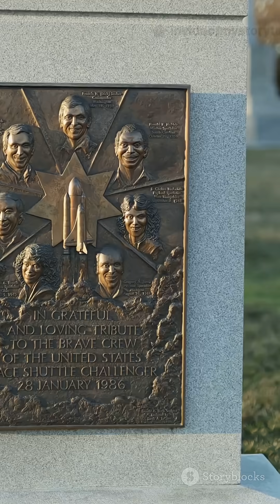Icons of Orbit: The Top 5 Space Shuttles and Their Legacies